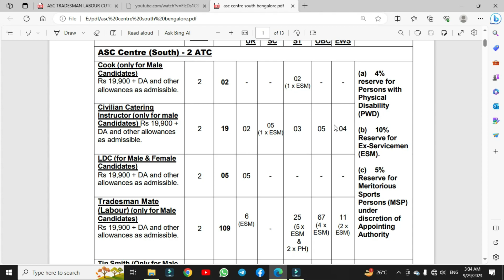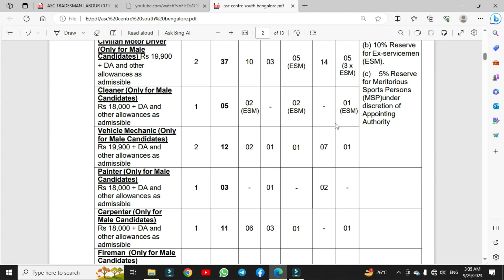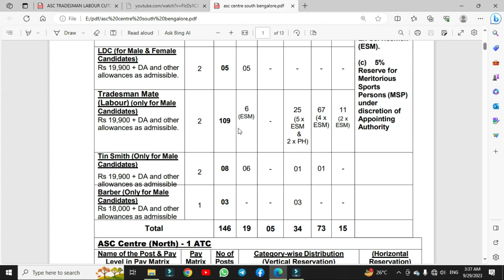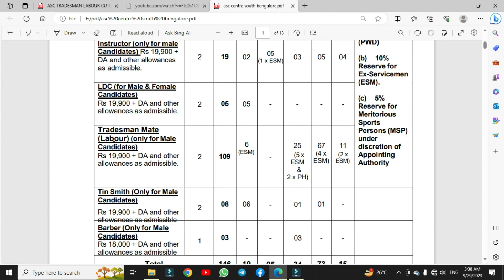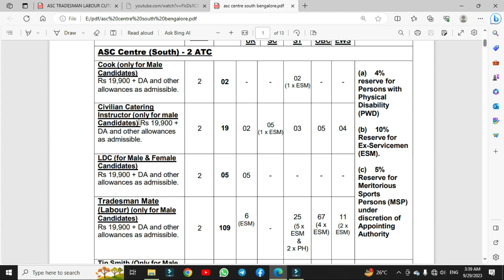Tin Smith & Driver पोस्ट में Joining Letter जारी | Asc Result 2023 | Tradesmen Labour & Chowkidar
Asc Centre Group C Result | Asc Labour Final Result | Expected Cut-off | Asc Centre 2atc Result 2023

ASC Result 2023 | Tradesman Labour & Chowkidar | Expected Cutoff | Asc Centre South Bengalore Result

Asc Result 2023 | Tradesman Labour Chowkidar | Asc Centre South Bengalore Result 2023 Update Today

asc tradesman labour result update
asc tradesman labour result big update
asc result update
asc result notification
asc tradesman labour result 2023
tradesman labour result
tradesman labour ka result kab aayega
tradesman labour result date new update
asc tradesman labour cutoff 2023
asc tradesman cutoff kitni jayegi
asc tradesman labour safe score & cutoff
asc tradesman labour expected cutoff
tradesman labour expected cutoff
tradesman labour safe score
asc bengalore labour result 2023
asc tradesmen result 2023
asc centre South new update
asc centre group c result
asc joining letter
asc centre bengalore Joining Letter
asc driver joining letter